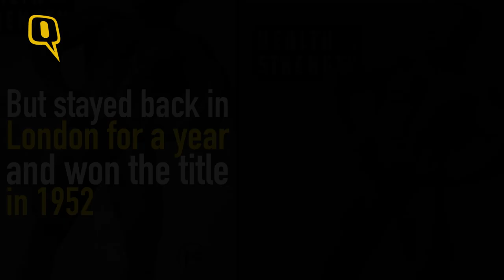The Quint: Former Mr Universe, Muscle Man of India Manohar Aich Dies at 104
The Muscleman of India and Mr Universe 1952, Manohar Aich passed away on Sunday at the age of 104.
Aich had earned himself the nickname “Pocket Hercules” for packing so much muscle into his minuscule 4ft-11in frame.
He began weight training in 1942, finding his stride in prison where he was incarcerated for protesting against British treatment of Indians while in the Royal Air Force.

Audio: Big Bang Fuzz